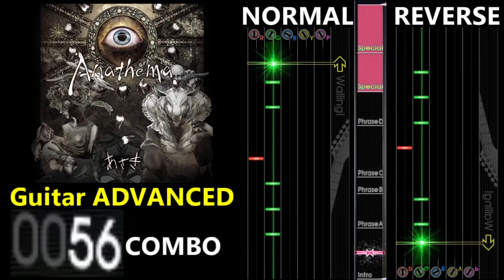[GITADORA GuitarFreaks] Anathema - Guitar & Bass Scores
0:00 Guitar BASIC (5.70/412COMBO)
2:02 Guitar ADVANCED (6.80/517COMBO)
4:03 Guitar EXTREME (9.10/687COMBO)
6:04 Guitar MASTER (9.55/709COMBO)
8:05 Bass BASIC (5.55/389COMBO)
10:06 Bass ADVANCED (7.35/546COMBO)
12:07 Bass EXTREME (8.70/689COMBO)
14:08 Bass MASTER (9.25/696COMBO)
16:08 Ending

【曲名 / Title】
Anathema

あさき

GITADORA Tri-Boost

【BPM】
134

① Intro
⑥ Special
⑦ Special